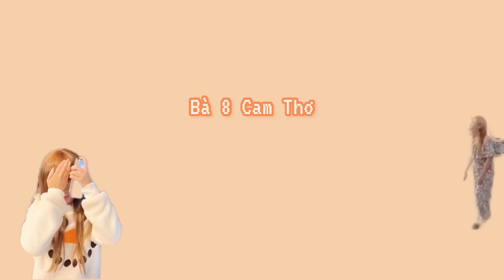P54:Hành Trình Xa Nhà-Cô dâu chú rể đãi gia đình A Quắn-Phải Chia Tay ai?-Chuyện 8 muốn kể Má nghe?